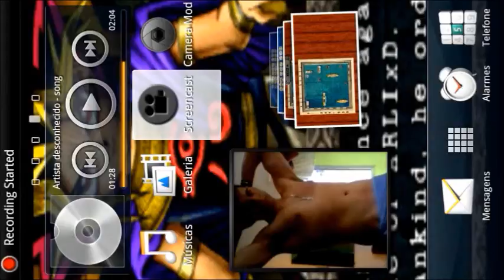Android - Mind Game - Square color - Fase 145 Quadrado de Cores (11)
Fase 146 - Quadrado De Cores (11)